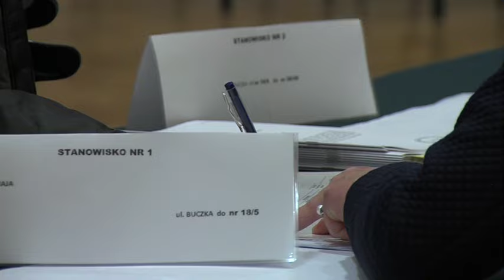Piła: czy zmiany konstytucyjne są możliwe?